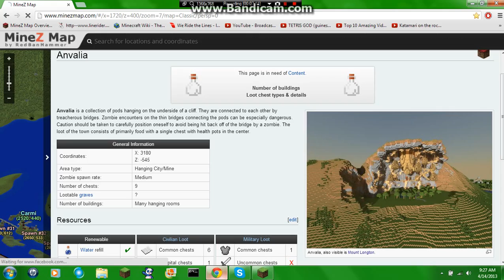Let's play MineZ Part 2 - Chain Armor